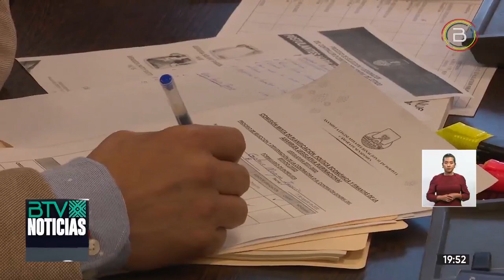Concluye primera jornada de entrevistas a postulantes a la Controlaría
La Comisión Mixta de Planificación concluyó este miércoles la primera jornada de entrevistas a 14 postulantes a la Contraloría General. Este jueves finaliza dicha etapa y se prevé que el informe final sea entregado a la presidencia de la Asamblea Legislativa Plurinacional (ALP).